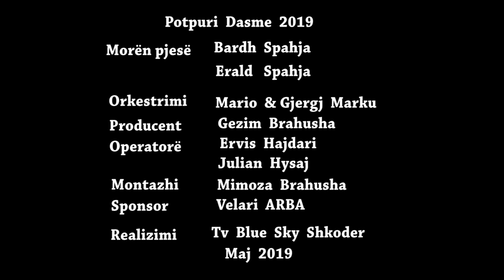Bardh & Erald Spahja - Potpuri Dasme 2019 (Official video 4K)